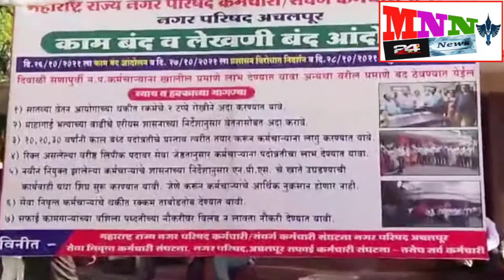Achalpur | शासन स्तरावर प्रलंबित मागण्यासाठी नगर परिषद अचलपूर कर्मचाऱ्यांचे काम आणि लेखणी बंद आंदोलन